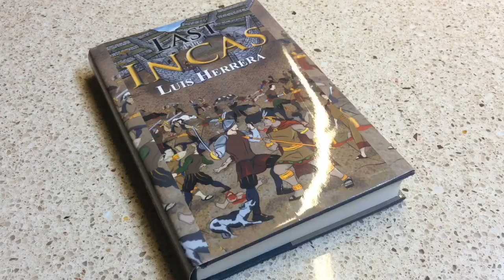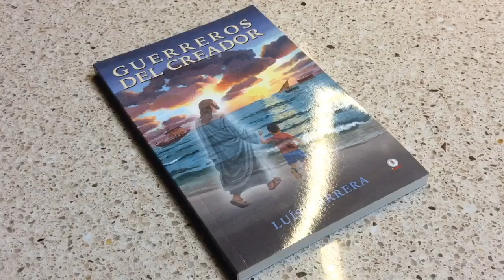SOUPE DE MAÏS DES ANDES